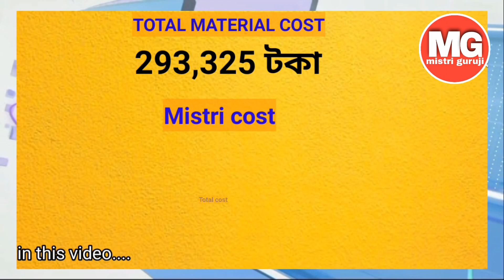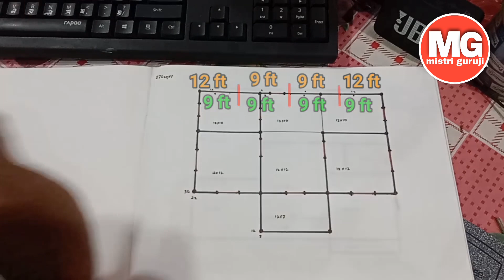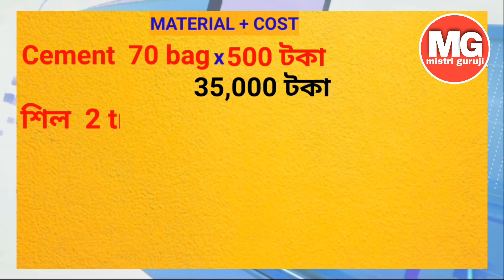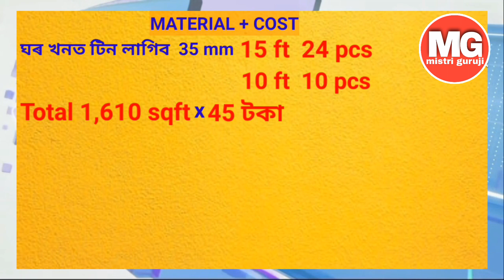876 Sqft ঘৰত কিমান টকা লাগিব ? / Assam type house design / Assam type house Mistri guruji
876 Sqft ঘৰত কিমান টকা লাগিব ? / Assam Type House Design / Assam Type House Mistri Guruji

About this video-  নমস্কাৰ বন্ধু সকল স্বাগতম জনাইছো মোৰ আন এটা video লৈ। বন্ধু সকল এই টো videoত 876 sqft ঘৰত কিমান টকা লাগিব তাৰ বিষয়ত সম্পূৰ্ণ Details দিয়া হৈছে। তথাপিও আপোনালোকৰ কিবা প্ৰশ্ন বা সুধিব লগিয়া কথা থাকে মোক Comment sectionত জনাব মই আপোনালোকৰ উত্তৰ দিবলৈ চেষ্টা কৰিম।